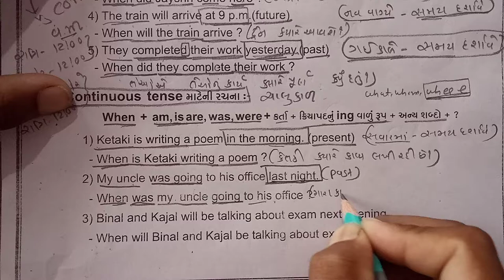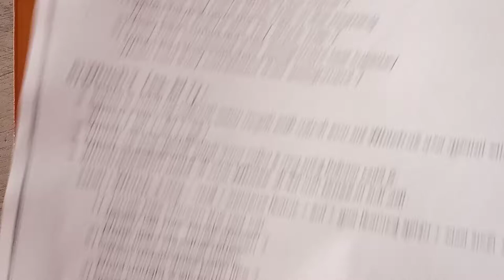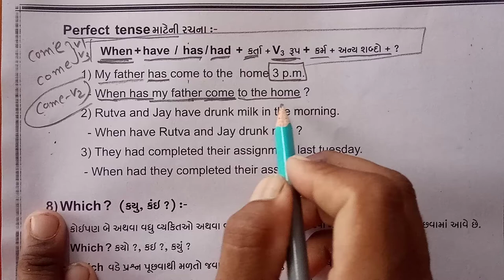Topic : 26 - Wh-Question word (Bhag - 15)